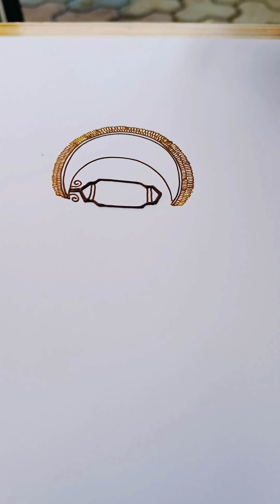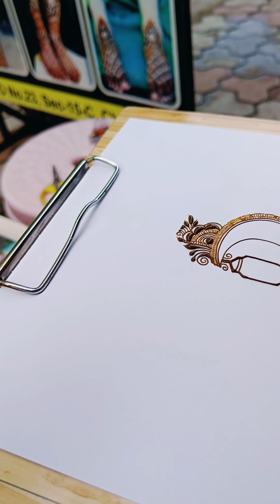🌙⭐Eid Mehndi design kaise bnate hain